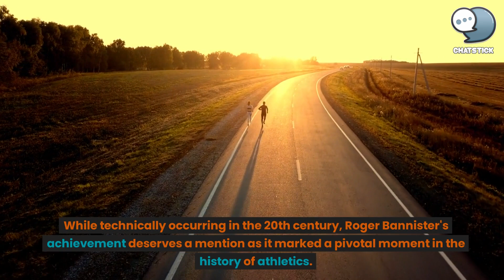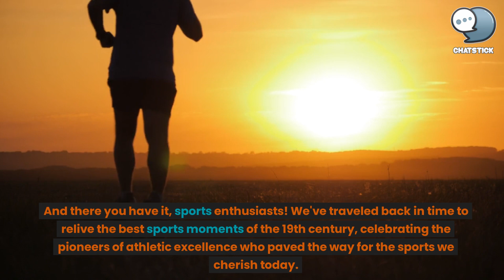The Best Sports Moments of the 19th Century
Join us as we travel back in time to explore the best sports moments of the 19th century! In this captivating article, we relive the historic milestones and celebrate the pioneers of athletic excellence who shaped the sporting landscape of their time. Let's take a nostalgic journey and honor the remarkable achievements that laid the foundation for the sports we love today. From the revival of the Olympic Games to the birth of modern football and baseball, let's delve into the rich history of sports in the 19th century.